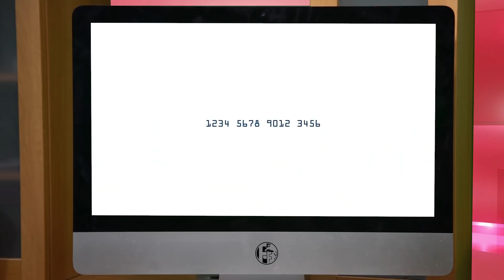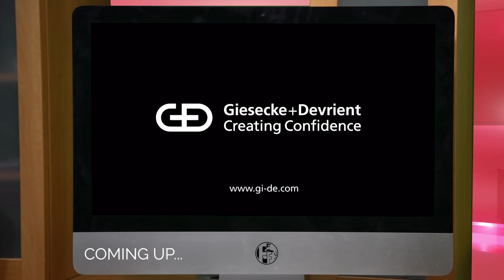Fintech Finance Presents: The Paytech Show 4.12 - Payment Tokenization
In today's episode of The Paytech Show join Giesecke & Devrient Jukka Yliuntinen, Square's Kaushalya Somasundaram and Adyen's Myles Dawson as we discuss the huge changes in retail payments. One technology we will be focusing on is payment tokenization. By securing, streamlining and ultimately making payments simpler for consumers, the next generation might look back at how we used to buy things online and laugh.